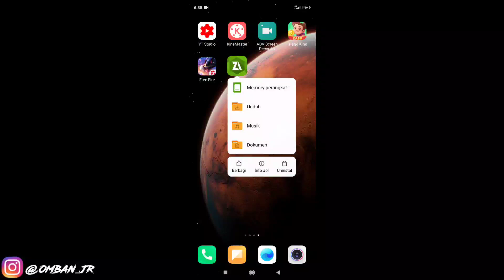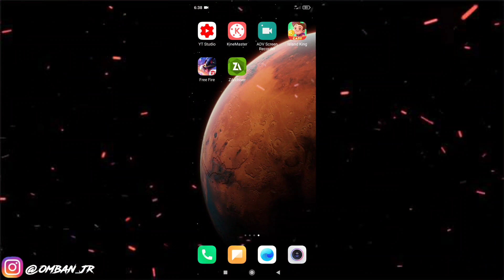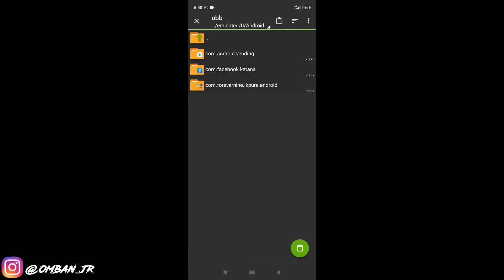TERBARU!! CARA MENGATASI FF HITAM SEMUA SETELAH UPDATE TERBARU 2021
UNTUK OBB NYA DI KOMENTAR PALING ATAS !

​Nickname FF: Ytb•0mbanJr
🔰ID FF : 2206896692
💞TERIMAKASIH
Device : Xiomi Redmi Not 9 Pro